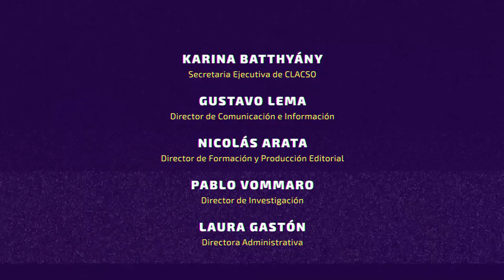José Fernández de Cossío Rodríguez: “Hay que generar nuevas ideas”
El Foro “Cuba en Revolución: 60 años de transformaciones” el 21 de octubre en La Habana fue el escenario propicio para un amplio debate de ideas y propuestas sobre el momento actual en nuestra región y en el mundo. Impulsado por CLACSO en el marco de los festejos por los 60 años del triunfo revolucionario en la isla caribeña, del encuentro participó –entre muchos otros- José Fernández de Cossío Rodríguez, profesor del Instituto Superior de Relaciones Internacionales Raúl Roa García (ISRI), quien habló para CLACSO TV.

José Fernández de Cossío Rodríguez se enorgulleció de que el pueblo cubano haya demostrado “tener la capacidad de unidad y de defender su derecho autónomo a escoger su camino hacia una sociedad más justa” y subrayó que “reunir en el Foro a tantas personas de diferentes procedencia para debatir en torno a los problemas fundamentales del desarrollo, de la ecología, del medio ambiente, es fundamental”.

Finalmente, acerca de la actual coyuntura mundial, enfatizó que “hay que generar nuevas ideas. No podemos seguir aceptando que se reproduzcan viejas fórmulas fracasadas como el neoliberalismo.”